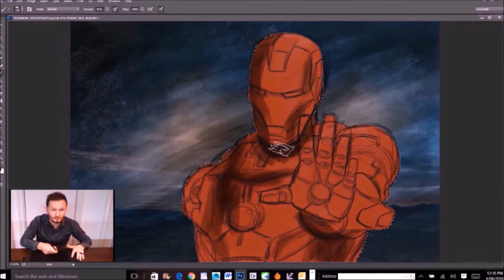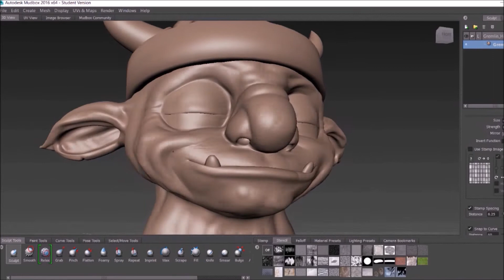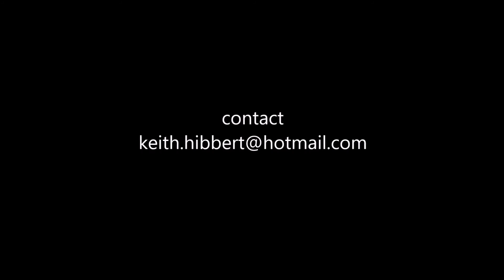Toys Artist Demo Reel Keith Hibbert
Demo Reel - 2D & 3D Artist specializing in Toys & Games.